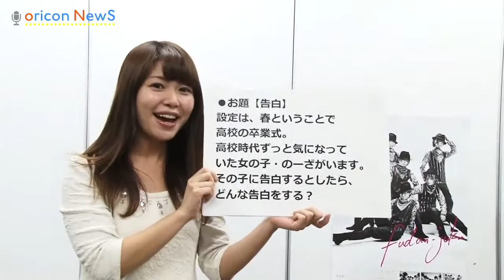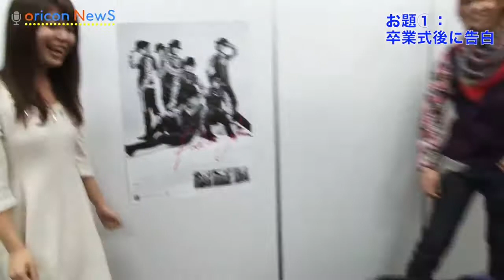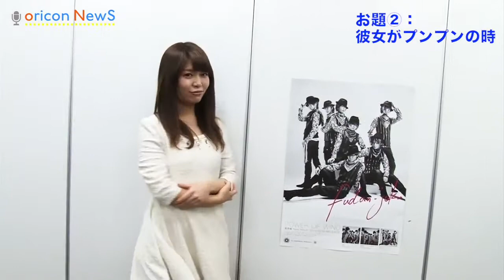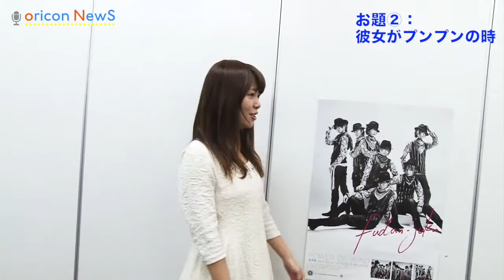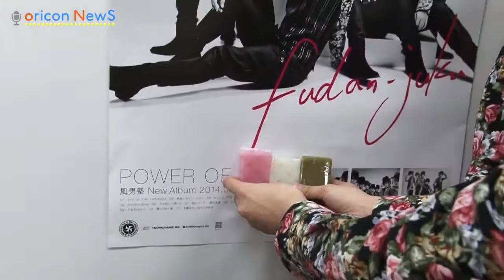MCのーざ、風男塾に告白される!? 【水曜のニョッキ】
水曜のニョッキ、番組はこちらから    ※iPhoneをご利用の方は、YouTubeアプリでご覧頂くと連続再生できます（&shy;ブラウザからの場合は連続再生されませんのでご了承ください）  ★『オリコン芸能ニュース』チャンネル登録はこちら